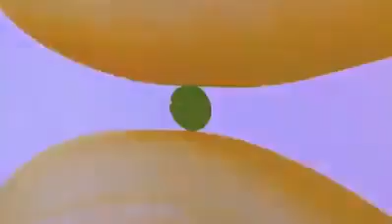Mulana tariq jamel.. ALLAH kon Ha